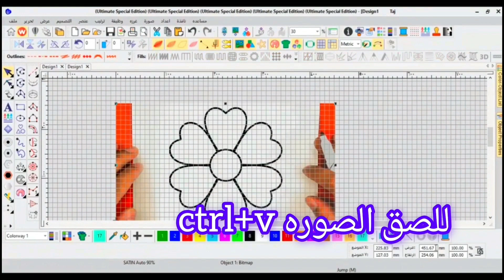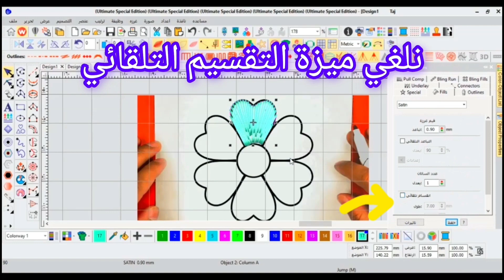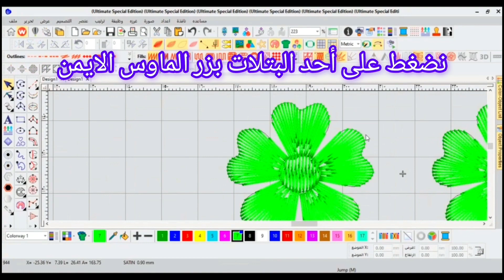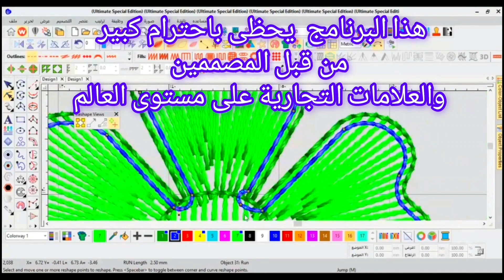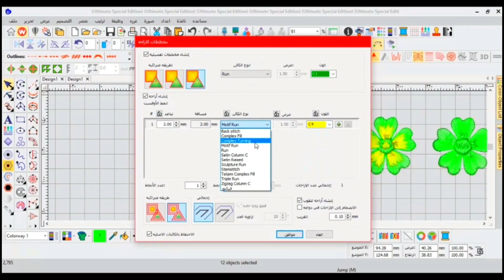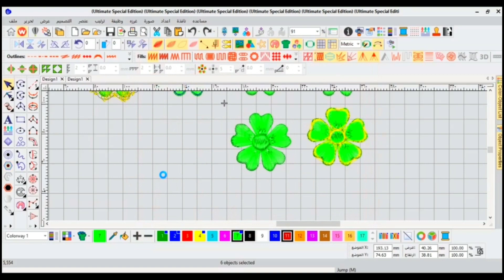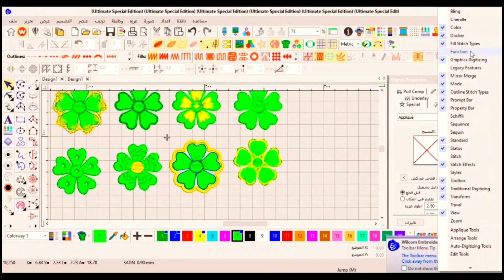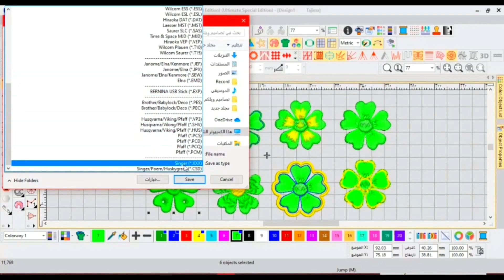تصميمات احترافيه يجب ان تتعلموها .Professional embroidery design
لدينا عرض خاص بأقل الاسعار عن جميع متعلقات برنامج ويلكم للتطريز صالح مدى الحياه ويشمل الآتي:
1. تثبيت برنامج ويلكم welcome e4النسخه العربيه
2.تثبيت برنامج كوريل درو بجميع ملحقاته
4.التثبيت على جميع نسخ ويندوز (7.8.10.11)
5.تثبيت جميع الخطوط العربيه العاديه والمزخرفه
6.تقديم دروس خاصه أون لاين لتعلم الويلكم للمبتدئين وانتقالهم لدرجة الاحترافيه
7. نوفر معلمين محترفين معلم خاص للذكور ومعلمه للإناث
8.تصميم رسومات وزخارف ولوقو مطاعم ومحلات تجاريه كُبرى
9.استعداد تام للتعامل مع شركات التطريز .

لطلب تثبيت برنامج ويلكم أو برنامج كوريل درو ولطلب دروس مباشره اون لاين لبرنامج ويلكم للتطريز يرجى التواصل على حساب انستغرام :

To request the installation of the Wellcome program or the Corel Draw program and to request live lessons online for the Wellcome embroidery program, please contact the Instagram account:
 wilcom e4.2/ wilcom e2 formation /wilcom broderie electronique/ création de motifs de broderie embird delta floriani